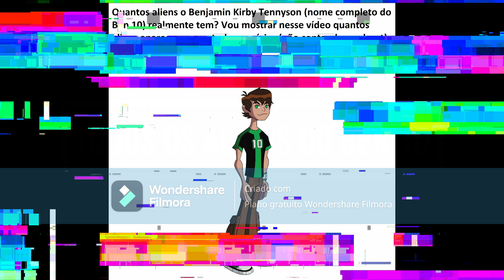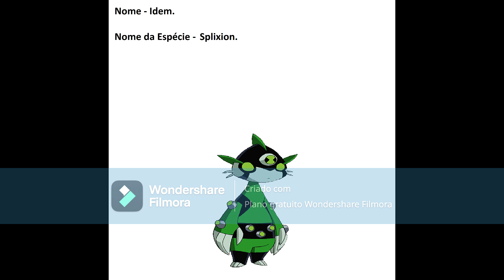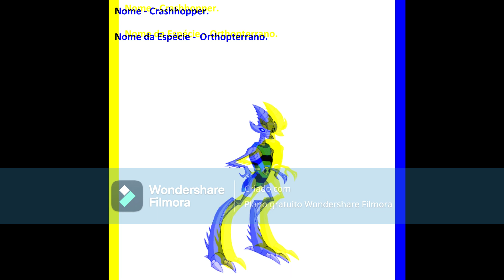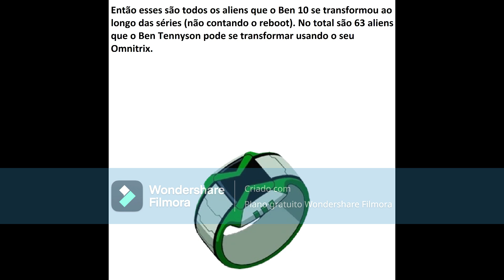Todos os Aliens e Transformações do Ben 10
Criado com o Wondershare Filmora. Esses são todos os Aliens que o Ben 10 (Benjamin Kirby Tennyson) pode ser transformar usando o seu Omnitrix nas 4 Séries Orginais do Desenho (Clássico/Série Original/OG, Força Alienigena, Supremacia Alienigena/UAF e Omniverse/OV):
Chama
Besta
Diamante
XLR8
Massa Cinzenta
Quatro Braços
Insectóide
Aquático
Ultra T
Fantasmático
Bala de Canhão
Cipó Selvagem
Cuspidor
Chocante
Iguana Ártica
Blitzwolfer
Snare-Oh
Frankenstrike
Glutão Puro
Glutão Turvo
Idem
Gigante
Mega Olhos
Fogo Fátuo
Eco Eco
Enormossauro
Arraia-à-Jato
Friagem
Cromático
Artrópode
Gosma
Macaco-Aranha
Alien X
Estrela Polar
Nanomech
Rath
Ameaça Aquática
Anfíbio
Armatu
Tartagira
NRG
Acelarado
Contra-Tempo
Chamalien
Shocksquatch
Besouro
Diabrete
Feedback
Bloxx
Gravattack
Crashhopper
Escarábola
Walkatruta
Pesky Dust
Bigotóide
O Pior
Cocorocóide
Espantóide
Astrodáctilo
Bullfrag
Atômico
Podrão
Vompiro.